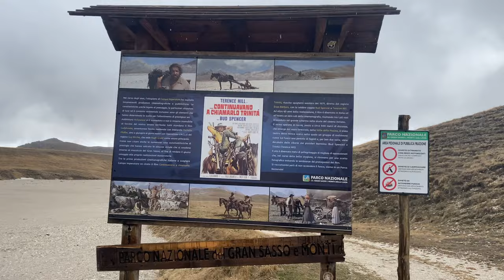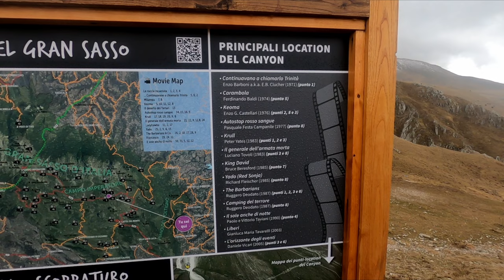ESCURSIONE SUL MONTE BOLZA E CANYON DELLO SCOPPATURO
Trekking ad anello su una delle cime più sottovalutate del Parco Nazionale del Gran Sasso, il Monte Bolza, per poi proseguire lungo il Canyon dello Scoppaturo, località resa celebre anche per essere stata utilizzata come set cinematografico di svariati film, il più famoso, il mitico Cult, Continuavano a chiamarlo Trinità,  con Bud Spencer e Terence Hill.